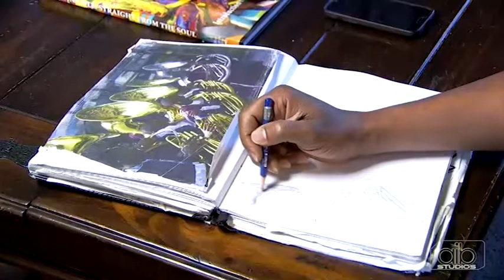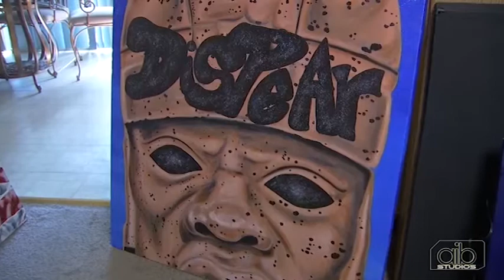AIB Presents - Art & Healing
Join us for "AIB Presents: What Art Reveals & Heals," a visually compelling exploration of artists and art educators’ use of art therapy as part of the healing process.  As art budgets continue to decrease across various sectors, the use of art therapy within the mental and physical health fields continues to gain more momentum. Several artists and art educators demonstrate the therapeutic value of how people’s introduction to  art using various mediums can help expedite their healing process.